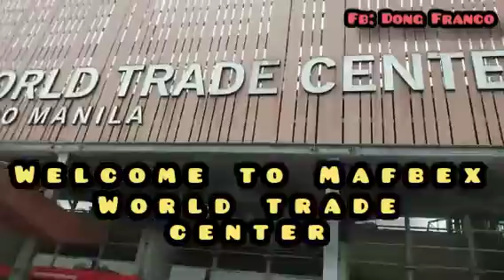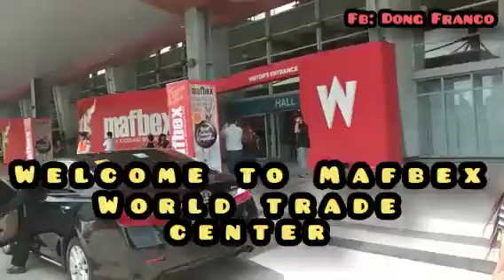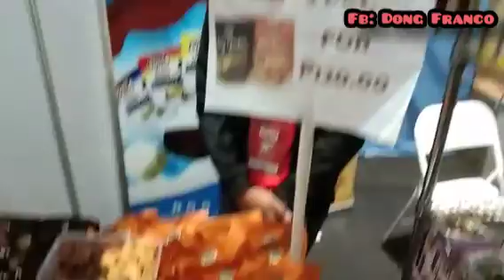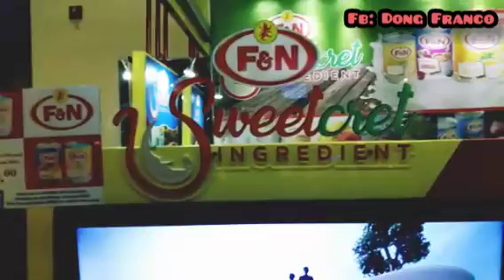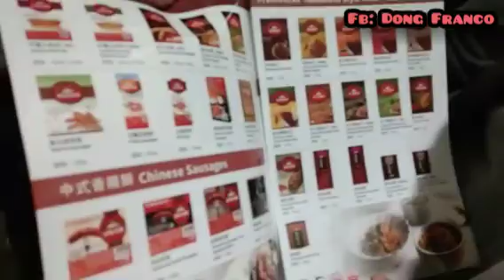Mafbex in World Trade Center / Culinary / Food Tasting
You may click that bell botton about as showing your support for my Youtube channel to grow.

Ins : Dong Franco